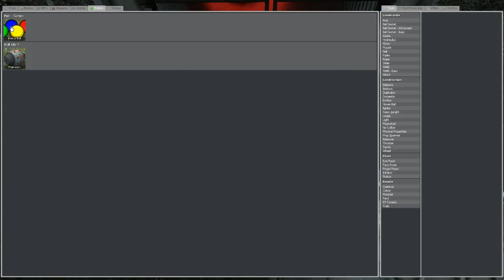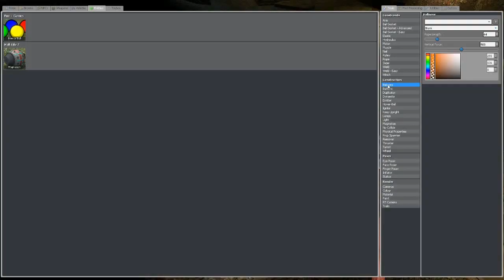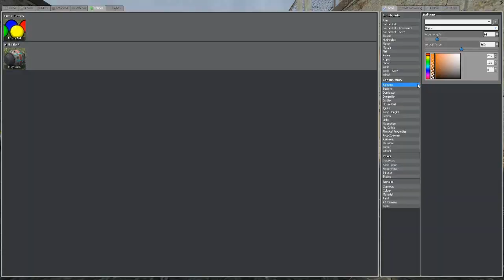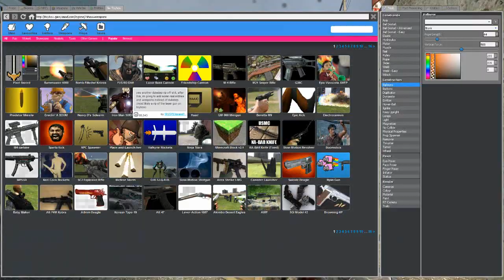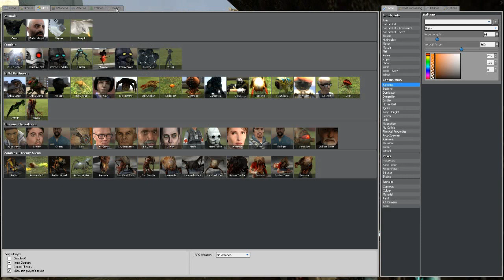Garry's Mod: The Freeman - Ep.6 - "Charge!!" ( Half-Life 2 GMod Playthrough )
New Episodes Monday, Wednesday, Friday and Saturday afternoon. Leave a Like rating too :)

My playthrough of the half life 2 campaign with the added fun of GMod, I am a god amongst the men and I will use my powers for good, from FUS RO DAHing to playing the vuvuzela, I WILL BE VICTORIOUS!

=-=-=-=-=-=!USEFUL LINKS!=-=-=-=-